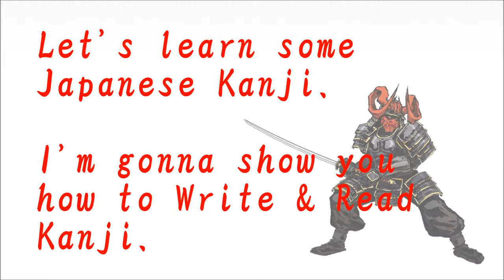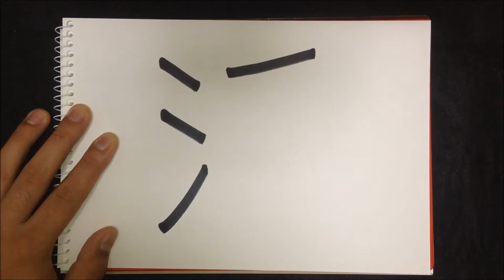How to write Kanji - "汚" 【Kanji Lessons:78】